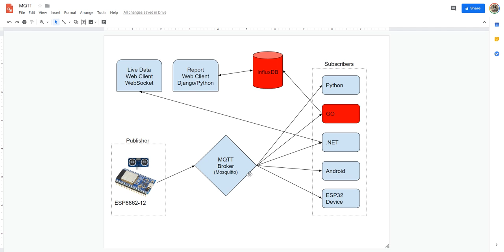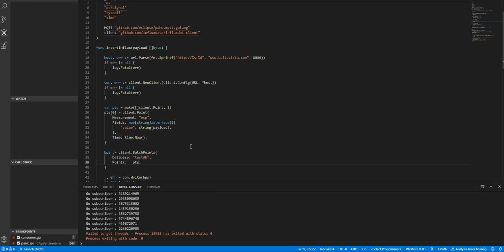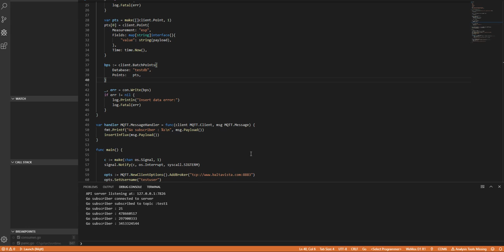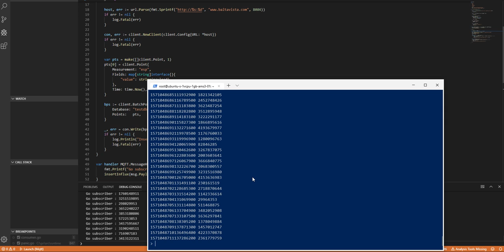Developer Kahvesi Video - PART3- ESP8266 IOT chipi ile MQTT pub/sub uygulamasi. Go ve InfluxDb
Serinin Go ve InfluxDb ornegi.